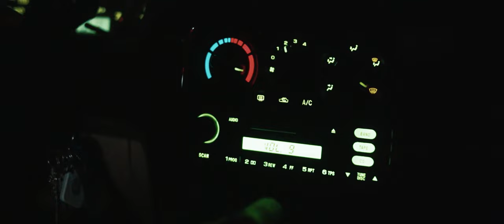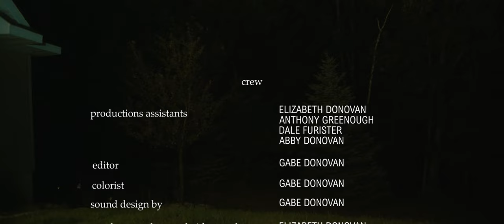Tuck Me In | Short Horror Film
Dedicated to our cat Koda, RIP

Awards
Grand Rapids Comic-Con Horror-Core Grindhouse Official Selection
Grand Rapids Comic-Con People's Choice Award

production assistants: Elizabeth Donovan, Anthony Greenough, Dale Furister, & Abigail Donovan
editor: Gabe Donovan
colorist: Gabe Donovan
sound design: Gabe Donovan
set photographers & videographers: Elizabeth Donovan, Dale Furister, & Anthony Greenough
stunt drivers: Madelyn Mays & Gabe Donovan
make-up by: Elizabeth Donovan
special effects: Gabe Donovan & Anthony Greenough
script supervisor: Anthony Greenough

SPECIAL THANKS:
ANNE MORNINGSTAR
ABBY DONOVAN
KODA
ELIZABETH FURISTER
DANIELLE DONOVAN
LAWRENCE DONOVAN